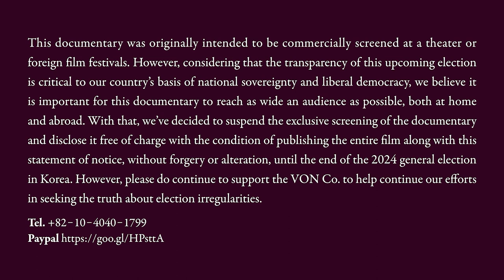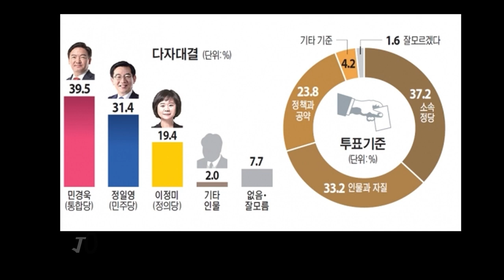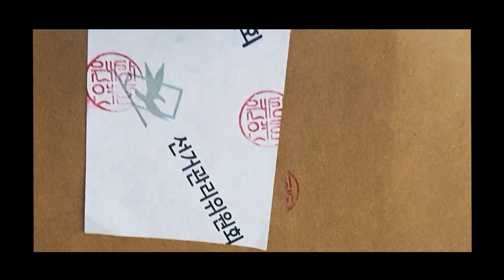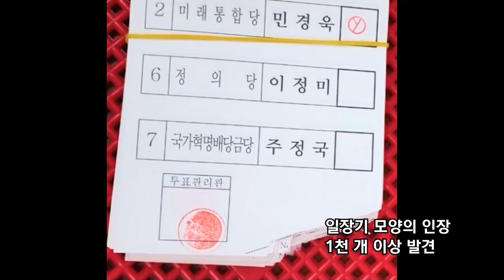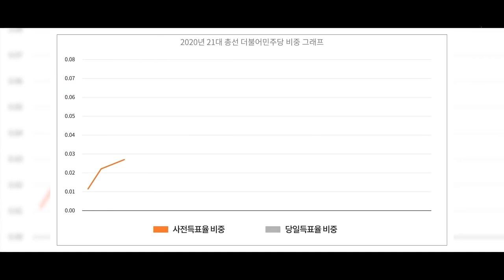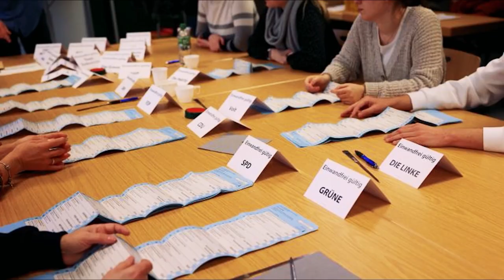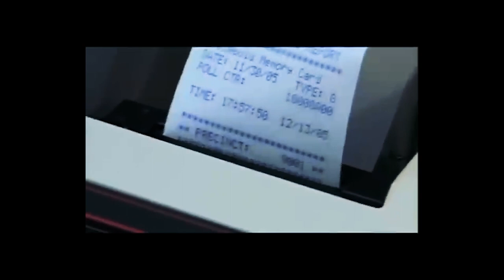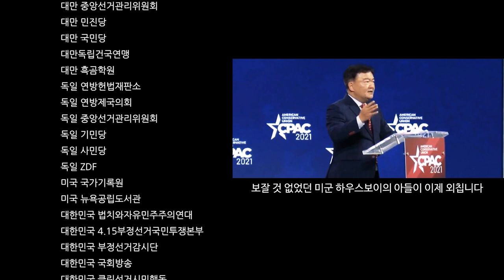[다큐멘터리 영화] 당신의 한 표가 위험하다 | VON컷 | 제작 브이오엔 · 각본 감독 김덕영 · 나레이션 민경욱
본 상영본은 VON컷(47분)입니다. 2023년 5월 1일 오후 2시에 최초 공개 됩니다.
이 다큐멘터리 영화는 극장 상영 또는 외국 영화제 출품을 염두에 두고 뜻있는 투자자의 도움으로 제작되었습니다. 그러나 여기서 다루는 선거의 공정성과 투명성은 국민 주권과 자유민주주의의 근간을 이루는 절체절명의 문제이므로 최대한 많은 분들이 관람하는 것이 바람직하다는 의견을 수용하여 2024년 총선이 끝나는 시점까지 위조 및 변조 없이, 본 고지를 포함한 원본 그대로 상영 또는 게재하는 조건으로, 제작사인 브이오엔의 독점적 상영권을 유보하여, 일반에 무상으로 공개하고자 합니다. 다만 향후 계획된 선거부정 진실규명을 위한 저희 사단법인 법치와자유민주주의연대(NPK: New Paradigm of Korea)의 목소리, 브이오엔(VON:Voice of NPK)의 계속적인 활동을, 여러분의 따뜻한 손길로 지원해 주시기를 삼가 기다립니다.

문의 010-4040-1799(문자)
후원 하나은행 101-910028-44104(주식회사 브이오엔)

This documentary was originally intended to be commercially screened at a theater or foreign film festivals. However, considering that the transparency of this upcoming election is critical to our country’s basis of national sovereignty and liberal democracy, we believe it is important for this documentary to reach as wide an audience as possible, both at home and abroad. With that, we’ve decided to suspend the exclusive screening of the documentary and disclose it free of charge with the condition of publishing the entire film along with this statement of notice, without forgery or alteration, until the end of the 2024 general election in Korea. However, please do continue to support the VON Co. to help continue our efforts in seeking the truth about election irregularities.